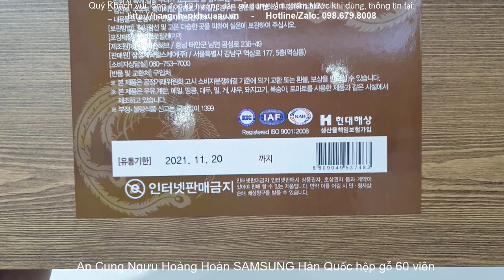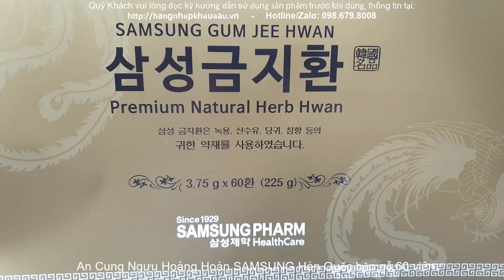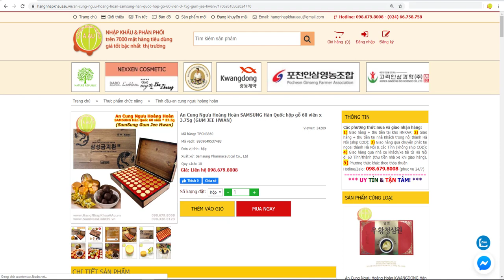An Cung Ngưu Hoàng Hoàn SAMSUNG Hàn Quốc hộp gỗ 60 viên I Phòng chống đột quỵ, cao huyết áp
Hàng Nhập Khẩu Á Âu I
An Cung Ngưu Hoàng Hoàn SAMSUNG Hàn Quốc hộp gỗ 60 viên * 3.75g
(SAMSUNG GUM JEE HWAN)
(Một số Đại lý còn gọi tên khác là Cấm Địa Hoàng, Viên Bổ Não, Viên chống đột quỵ)
Quy cách: hộp gỗ 60 viên * 3.75g có túi xách kèm
Nhà sản xuất: Amazon Hub Co., Ltd./ 236-49, Gomseom-ro, Nam-myeon, Taean-gun, Chungnam
Phân phối thị trường Hàn Quốc: Samsung Pharmaceutical Co., Ltd. / 35 Pharmaceutical Complex 2-gil, Hyangnam-eup, Hwaseong-si, Gyeonggi-do
Phân phối thị trường Việt Nam: Hàng Nhập Khẩu Á Âu - Số 119A3 KĐT Đại Kim, Quận Hoàng Mai, Hà Nội
Công dụng của An Cung Ngưu Hoàng Hoàn SAMSUNG Hàn Quốc hộp gỗ 60 viên
– Hoạt huyết và hỗ trợ điều trị cho người bị rối loạn tiền đình, đau đầu, thiếu máu não, tắc động mạch vành, phụ nữ tiền mãn kinh.
– Đặc biệt dùng rất tốt cho người bị suy nhược thần kinh vì áp lực công việc, lao động trí óc cường độ cao và đối mặt với những biến cố trong cuộc sống.
– Giúp ngăn ngừa hiện tượng chảy máu não, xuất huyết não phục hồi hệ thần kinh chức năng cho những bệnh nhân mới và những bênh nhân đã bị tai biến mạch máu não lâu ngày… phục hồi các chức năng do di chứng để lại sau khi bị tai biếm mạch máu não như bán thân bất toại (liệt nửa người), rối loạn chức năng diễn đạt ngôn ngữ…
– Hỗ trợ điều trị chứng đột quỵ (chứng xuất huyết não, liệt toàn thân, liệt tay chân, khiếm khuyết về ngôn ngữ, khó nuốt, hôn mê, tâm thần, chứng tê liệt ở mặt), cao huyết áp, tim đập nhanh, hô hấp khó, tinh thần bất an, đau co giật cấp và mãn tính, rối loạn thần kinh thực vật, bất tỉnh nhân sự……
– Phòng chống các bệnh về cao huyết áp và tai biến mạch máu não, tim đập nhanh, Ích khí dưỡng huyết trấn kinh an thần hóa đờm trị phong, cho các bệnh do khí huyết không đầy đủ, hỏa khí trong người vượng, đờm nhiệt gây nên tức ngực khó thở nhức đầu hoa mắt đi lại nói năng khó khăn, đầu óc không tỉnh táo.
- Giảm nguy cơ gây đột quỵ:
- Giảm cao huyết áp, hút thuốc lá, đái tháo đường, một số bệnh tim (bệnh van tim, thiếu máu cơ tim, rung nhĩ), bệnh mạch máu ngoại biên, tiền căn thiếu máu cục bộ thoáng qua, tăng thể tích hồng cầu, phụ nữ vừa hút thuốc lá vừa dùng thuốc tránh thai nội tiết tố, tăng chất béo trong máu, lạm dụng thức uống có cồn (rượu, bia), rối loạn chức năng đông máu.
- Hỗ trợ điều trị đột quỵ (chứng tắc nghẽn mạch máu não, chứng liệt toàn thân, liệt tay chân, khiếm khuyết về ngôn ngữ, khó nuốt, hôn mê, tâm thần, chứng tê liệt ở mặt), cao huyết áp, tim đập nhanh, hô hấp khó, tinh thần bất an, đau co giật cấp và mãn tính, rối loạn thần kinh thực vật, bất tỉnh nhân sự.
Thành phần An Cung Ngưu Hoàng Hoàn SAMSUNG Hàn Quốc hộp gỗ 60 viên
- An Cung Ngưu Hoàng Hoàn hộp gỗ do Hàng Nhập Khẩu Á Âu phân phối sỉ đã được Bộ Y tế Việt Nam kiểm định và cấp phép lưu hành, xuất được VAT, sản phẩm đã được đông đảo người tiêu dùng Việt Nam đón nhận sử dụng trong những năm qua và được phản hồi rất tích cực.
Hướng dẫn sử dụng An Cung Ngưu Hoàng Hoàn SAMSUNG Hàn Quốc hộp gỗ 60 viên
Liều lượng và cách dùng: Người lớn hoặc trẻ em từ 15 tuổi sử dụng 1 viên/ngày trong 15 ngày đầu, sau đó từ 5-10 ngày uống 1 viên.
– Trẻ em:
từ 8 đến 15 tuổi: uống 2/3 viên/ngày;
từ 5 đến 8 tuổi: uống 1/2 viên/ngày;
từ 2 đến 5 tuổi: uống 1/3 viên/ngày;
dưới 2 tuổi: uống 1/4 viên/ngày.
– Uống bằng cách nhai hoặc nghiền trộn với nước ấm, nhưng hiệu quả hơn khi ngậm cho tan dần trong miệng.
Đối tượng sử dụng An Cung Ngưu Hoàng Hoàn SAMSUNG Hàn Quốc hộp gỗ 60 viên
– Người bị biến chứng của bệnh cao huyết áp: Đột quỵ, xuất huyết não, liệt toàn thân, liệt tứ chi, chứng tê liệt cơ mặt, trở ngại về ngôn ngữ, hôn mê…
– Người bị rối loạn tuần hoàn não, tinh tần bất ổn, khó kiềm chế bản thân, đau đầu, đau thần kinh toạ dẫn đến đau bắp đùi, chân tay đau nhức, đi lại khó.
– Người có nguy cơ bị đột quỵ cao: cao huyết áp, tiểu đường, những người làm việc căng thẳng.
LƯU Ý ĐẶC BIỆT
Người có tiền sử bị đột quỵ mà nguyên nhân do VỠ MẠCH MÁU NÃO thì không được sử dụng sản phẩm này để hỗ trợ điều trị hoặc phòng chống tái phát. Các sản phẩm An cung nói chung chỉ được sử dụng hỗ trợ điều trị và phòng chống tái phát cho trường hợp người bệnh bị đột quỵ mà nguyên nhân do TẮC MẠCH MÁU NÃO.